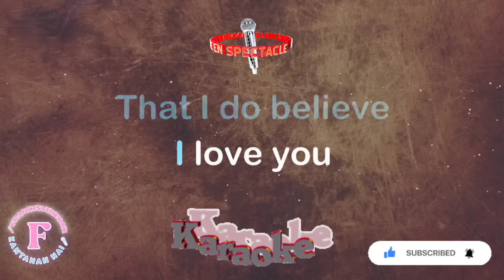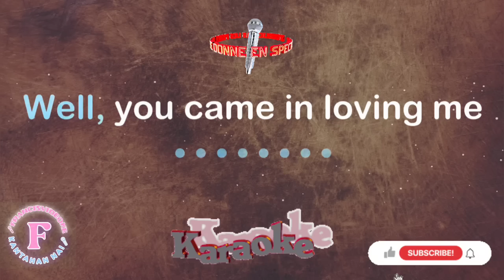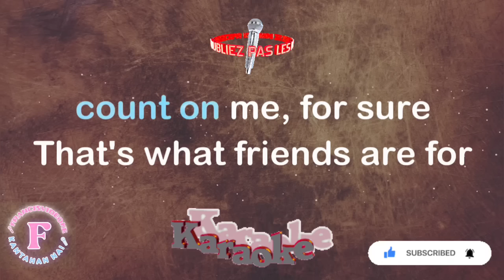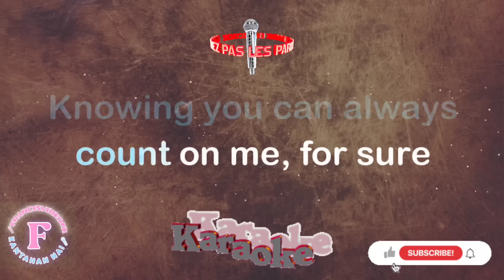THAT'S WHAT FRIEND ARE FOR/DOINNE WARWICK/KARAOKE